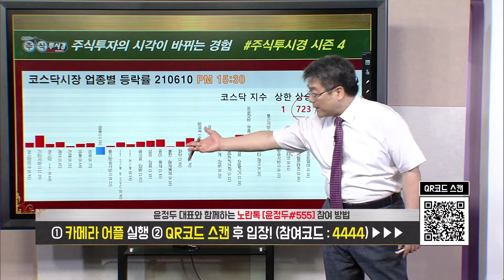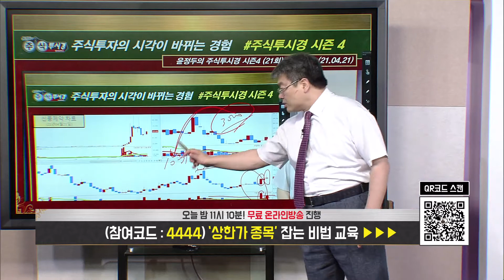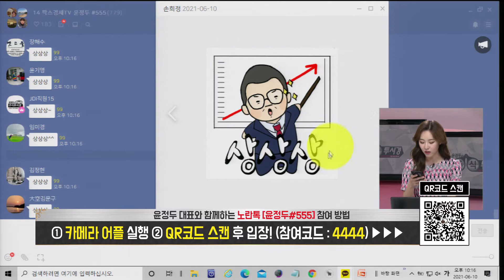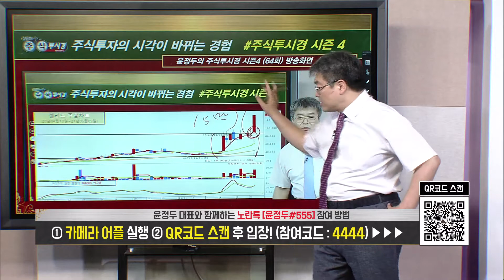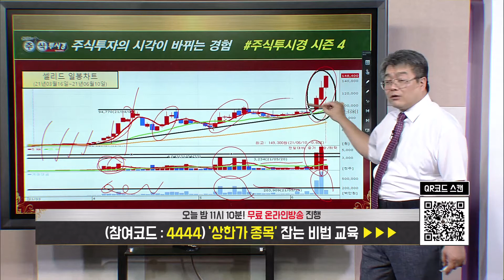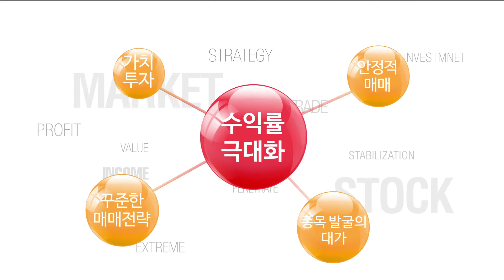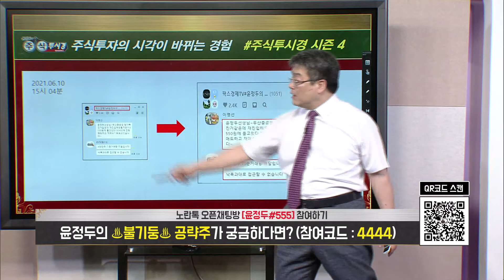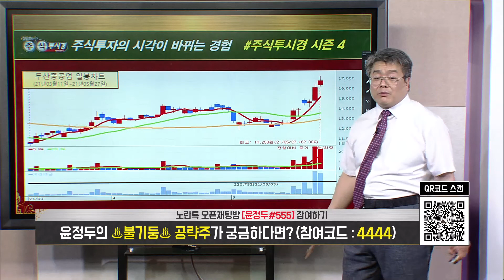윤정두의 「주식투시경 시즌4」 67회 [셀리드·이연제약·신풍제약] 2021년 06월 10일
◆삼성엔지니어링 누적 55%↑ 폭등
◆매집 목표 23,000원

★2021년 06월 08일 13:37

★2021년 05월 18일 14:03

★2021년 05월 14일 15:33

★2021년 05월 14일 14:21

★2021년 05월 11일 11:41

★2021년 05월 10일 23:19

★2021년 05월 10일 19:28

◆셀리드 누적 89%↑폭등
◆셀리드 165000원 목표
◆5분봉 거래량 20만주
◆149300원 돌파 확인

★2021년 06월 10일 09:23

★2021년 06월 09일 23:10

★2021년 06월 09일 22:00

★2021년 06월 09일 19:16

★2021년 06월 09일 18:00

★2021년 06월 09일 12:14

★2021년 06월 08일 23:10

◆HMM 누적 300%↑폭등
◆산은 CB 불확실성 해소가능

◆5분봉 거래량 100만주 확인
◆46,600원 돌파 = 수급 확인
◆MSCI편입 패시브 자금유입
◆11일 KRX300 편입 수급

★2021년 06월 08일 10:06

★2021년 06월 08일 09:16

★2021년 05월 21일 09:48

◆한미 원전동맹 & 탄산리듐
◆그룹 구조조정 및 실적개선

★2021년 06월 08일 19:10

★2021년 06월 08일 18:00

★2021년 06월 08일 10:47

★2021년 06월 07일 10:18

★2021년 06월 06일 21:07

★2021년 06월 04일 15:53

★2021년 06월 04일 10:13

★2021년 06월 03일 22:00

★2021년 06월 03일 19:10

★2021년 06월 02일 22:00

★2021년 06월 02일 11:44

★2021년 06월 02일 10:25

★2021년 05월 31일 10:14

★2021년 05월 28일 13:35

★2021년 05월 28일 09:18

★HMM 폭등 캔들 기초 교육 「샛별형 & 상승장악형」

만도 물적분할 호재 vs 악재 & 두산중공업 4000만주 & 셀리드 400만주 & HMM 1500만주 기준거래량 설정(0609)

두산중공업 & 셀리드 전략 및 캔들 교육(0609)

HMM & 두산중공업 & 삼성엔지니어링 & 캔들 교육(0608)

★테이퍼링 시장 전망 & 6월 두산중공업 & HMM(0606)

★전기전자 업종전략 & 두산중공업 & 거래량 교육(0603)

★두산중공업 전략 & 삼성엔지니어링 & 대한항공(0602)

★거래량 교육 & 에스엠 & HMM & 두산중공업(0601)

★두산중공업 한미정상회담 원전협력(0530)

◆ 1998~2010년
2021년 팍스경제TV ‘윤정두의 주식투시경 시즌4’
2020년 팍스경제TV ‘윤정두의 주식투시경 시즌3’
2020년 팍스경제TV ‘윤정두의 주식투시경 시즌2’
2019년 팍스경제TV ‘윤정두의 주식투시경’
2018년 아시아경제TV ‘윤정두의 주식투시경’
2017년 한국경제 와우TV 종목의 법칙
2016년 SBSCNBC 성공투자 오후증시
2016년 서울경제TV ‘윤정두의 주식투시경’

2007년 대우증권 실전투자대회 7,681% 1위

2009년 NH선물 해외파생상품 실전투자대회 1위
2006년 삼성증권 실전투자대회 1위
2006년 현대증권 ELW 실전투자대회 1위
2003년 제일투자증권 실전투자대회 1위
2002년 메리츠증권 실전투자대회 1위
2001년 겟모어증권 실전투자대회 2위